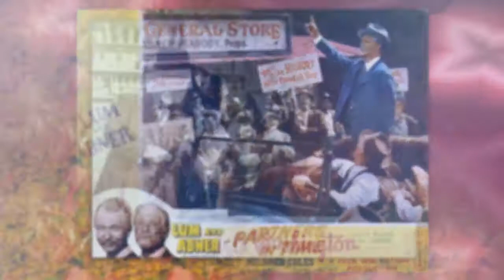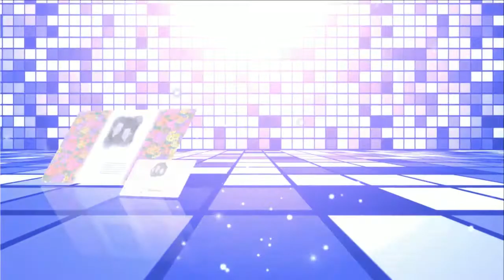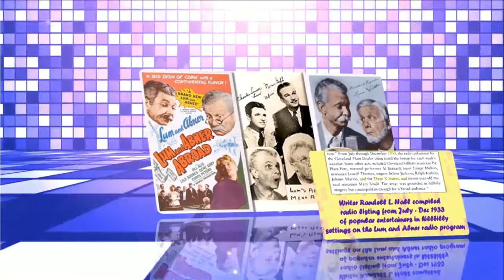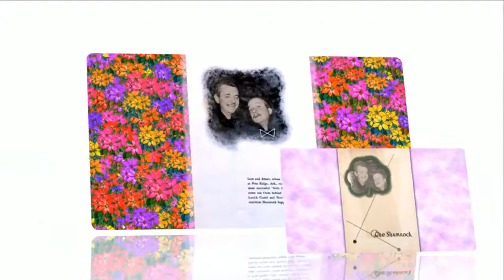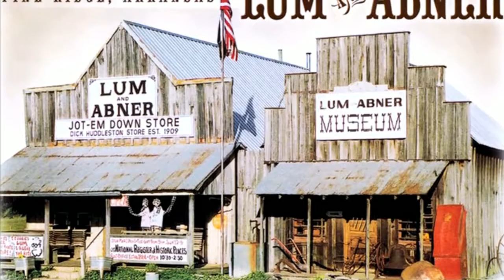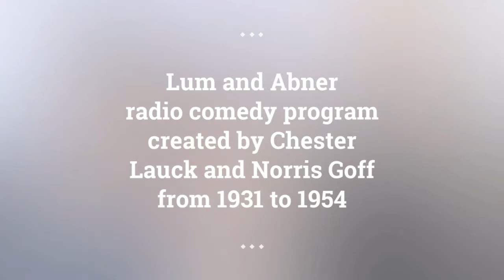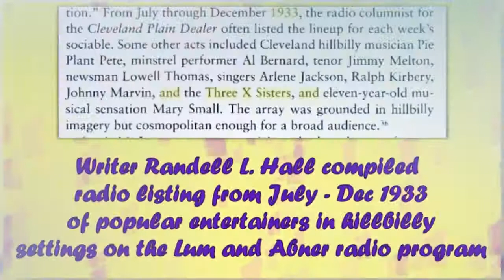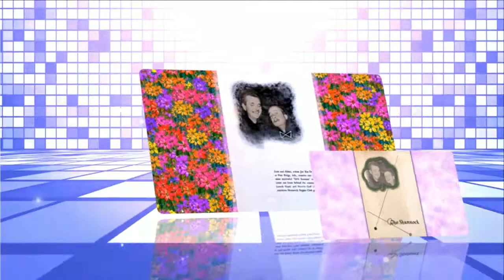Lum and Abner episodes 128 /180 . Re-Listen Lum and Abner classic radio